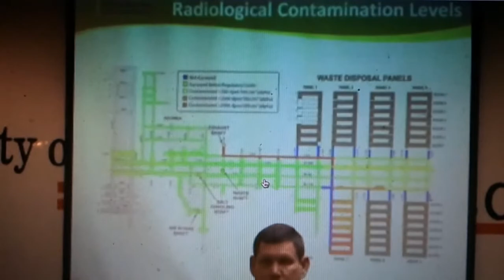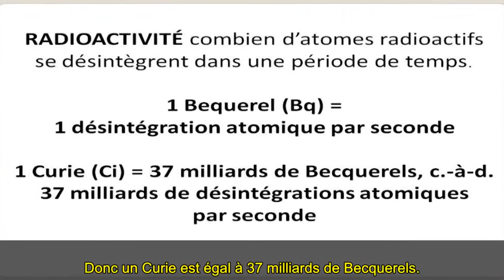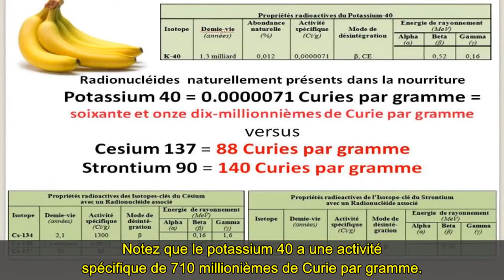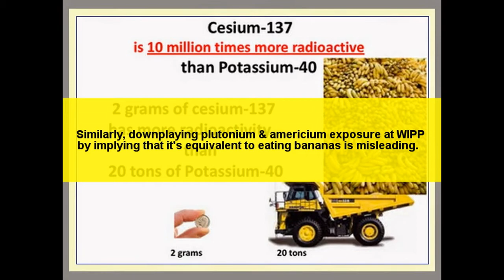Jim Blankenhorn's Radioactive Banana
Army Brigadier General James A. Blankenhorn works for civilian contractor Nuclear Waste Partnership LLC as the Waste Isolation Pilot Plant (WIPP) Recovery Manager and Deputy Project Manager.  The video "Jim Blankenhorn's Radioactive Banana" begins with an excerpt from the Thursday, March 5, 2015 WIPP townhall meeting held in the City of Carlsbad, New Mexico during which General Blankenhorn downplays the adverse consequences of ionizing radiation and blurs the lines between natural, background, and man-made radiation. Once again we hear about one of the standard components in the nuclear village's favorite list of false equivalencies - radioactive bananas - being trotted out in yet another WIPP dog and pony show.

WIPP is a dump for plutonium contaminated nuclear weapons waste. Although the Department of Energy convinced the Environmental Protection Agency that plutonium at WIPP would be isolated from the accessible environment for a minimum of 10,000 years. On Valentines Day 2014 WIPP failed 9,985 years ahead of schedule when at least one drum of lethal waste exploded - contaminating the underground and traveling up and out into the environment above ground - at least 22 WIPP workers suffer from internal radioactive contamination resulting from that release. Since the Valentines Day WIPP failure the City of Carlsbad, New Mexico and the Department of Energy have co-hosted townhall meetings.

Following Blankenhorn, Physicians for Social Responsibility Senior Scientist Steven Starr demystifies the significance of potassium-40 and eating bananas. Starr delivered his presentation on March 11, 2013 during the Helen Caldicott Foundation symposium titled "The Medical and Ecological Consequences of the Fukushima Nuclear Accident"

The video concludes with brief comments from journalist Harvey Wasserman recorded at a March 11, 2014 Fukushima remembrance event in Laguna Beach, California.

Special thanks to EON3 for the recording of Harvey Wasserman at his talk on 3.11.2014: